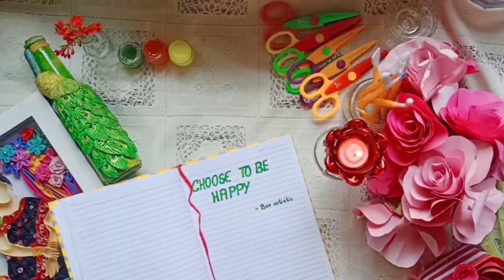Easy birthday card| Diy | Easycrafts | silver birthday card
Hello guys 😊

Sharing with you  a tutorial of easy birthday card

Hope you liked and enjoyed the viedo